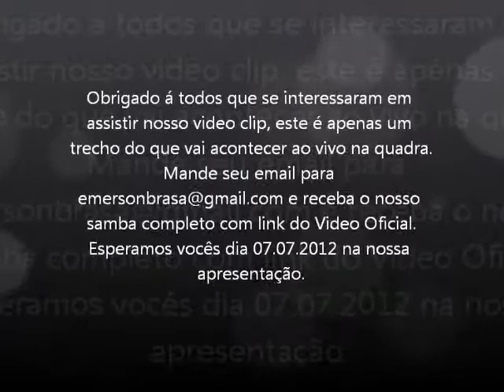CLIP DRAGÕES DA REAL 2013 making of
Clip do nosso samba Dragões da Real Carnaval 2013.
Compositores: Emerson Brasa, Dennis Patolino, Toninho Penteado, Claudinho, Luis Primo e Zico Oliveira.
Mande seu email para emersonbrasa@gmail para receber o audio Oficial do Samba e o Link do Video Clip Oficial.